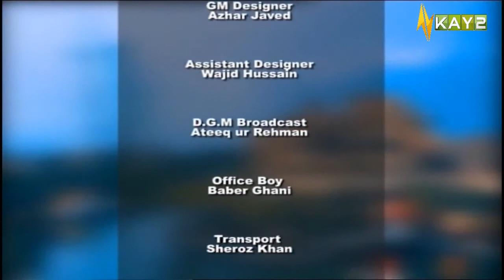Pardesan De Rang with Yasir Saddique | Dubai | 27th March 2022 | K2 | Kay2 TV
Guests | Shehzada Muhammad Asif Khan & Nadir khan

Pardesan De Rang" is a brand new show LIVE from Dubai specially dedicated and designed for people of hazara and other parts of the country living in Dubai. Guests will be the main part of the show. Prevailing problems and issues will be discussed during the show. Live calls will also be taken during the show so that the burning topics could be heard and addressed.